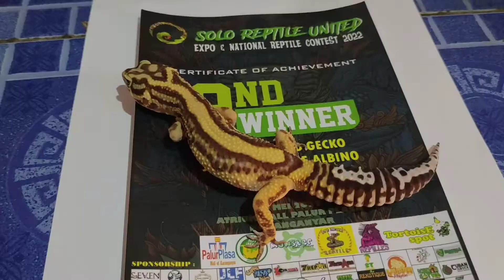Ciri - Ciri dan Persiapan Gecko Mau Bertelur (Jilid 2)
haloo konco konco Gondes..

Untuk vlog kali ini di jilid ke 2 Gondes mempersiapkan istri dari terot Jr mau bertelur. Bahan dan alat apa yg perlu disediakan ,simak trs ya vlog tentang Gondes ini .